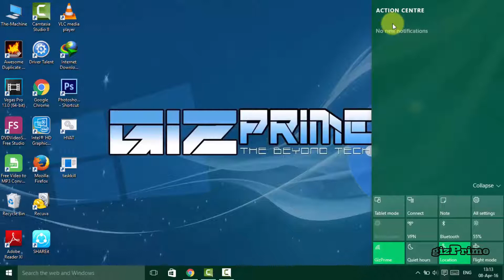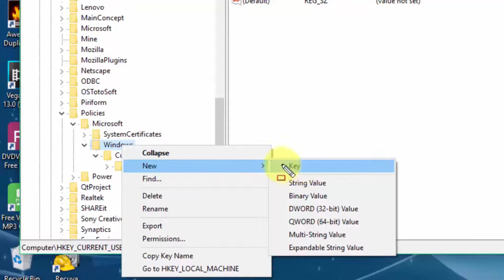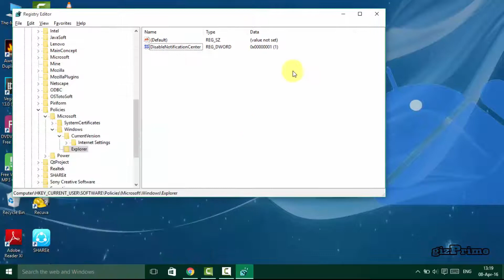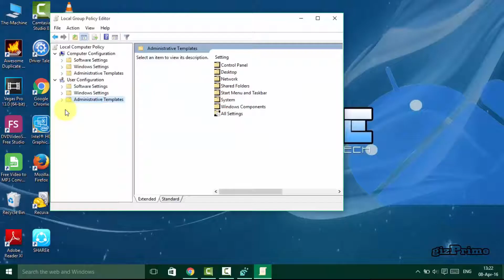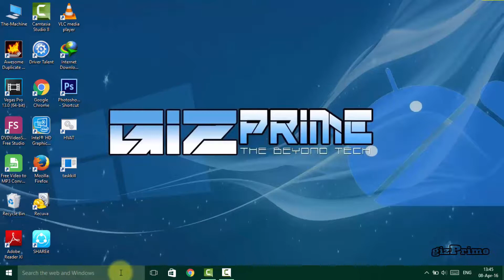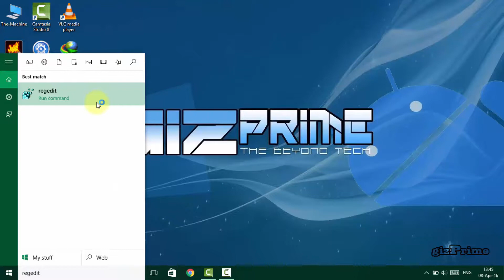Windows 10 - How to Remove or Disable Action Center !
Microsoft introduces a new feature called action center. It comes with its own system tray icon and its own shortcut key, the Action Center to pop up or be minimized in tray. While many users find it useful and  some may want to disable or Remove it altogether. so today i show you how to permanently remove or desable action center. so first of all open your registry editor. type regedit on search bar. now your registy editor is open. click on key current user. software. now click on Microsoft. press P and fast search Policies. click microsoft and right click on windows. and create a new key. and change new key name with explorer. now right click on explorer and create a new value. rename it, with disable notification center. now modify it and change the value 0 to 1. now restart your computer and you can see your action center is gone.  but before restarting i show you an another method. if you don't want to use your registry key try this method. search edit group policy on search bar. now your group policy is open. in Administrative Templetes double click on Start meny and taskbar. now search remove notification and action center you can find it on bottom. double click on it. now click on Enable. apply and ok. now restart your Computer to take effect. after restarting you can see Action center is not here. Remember it just Remove your action center not Notification. to desable notification go to your settings. system, notification and action. now here you can easily disable your notification.select any app to turn off notification. now if you want your action center again just do this process again. on registry put value 1 to 0. and on group policy just disable it. and restart your PC.

GOTO OFFICIAL WEBSITE OF GIZPRIME:- GIZPRIME.COM